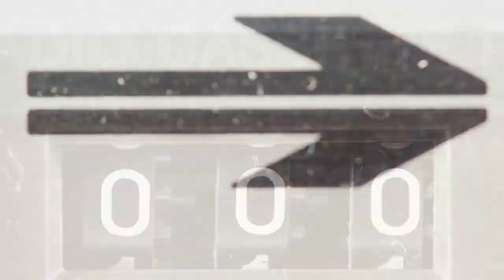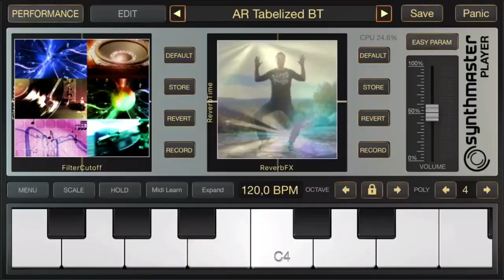(Bring Back My) SynthMaster Love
(Bring Back My) SynthMaster Love - by Better Than Epic

I'm proud to host the video, and to be a part of a tongue-in-cheek, but heartfelt, homage to iOS music app developers and the community that supports them.

This is an international-internet-iOS based collaboration that stretched across the web from Texas and Indiana in the USA to London, England.

SONG LYRICS --

(written by Foley/Bourne/Bull)

Forgive me father for I have synthed
Lost in this iOStic labyrinth
Where the music's sweet as fine Absynth
Save my soul, I'm gonna run right back and do it again!

Where did you go, love?
Come back to me, love
Addicted to VirSyn made me feel outsized
And Holderness helped my vision to Crystallize
Then Alchemy put a spell on me, don't you know
You picked me up and gave me hope again
After that Camel gave me the toe

I need you
It's the sound I'm dreaming of
You carry me high above
Don't want to ride the 'Bus without you by my side
No more!

Kymatic schemes keep my dreams from becoming a mess
And my Auria will sound like a Pro someday, I guess
Waldorf attacked, but it was more like a spoon than a knife
Cyclop's myopic vision showed me
I need so much more in my life

Bring back my Synthmaster skies
I need you
Your soundpacks are reasonably priced
App addiction is my vice
You give me every preset I would ever need
And more

I want it back, I want it back (continues)

The keys to my heart are black and white
Break out the glass in case of urgency
Let's patch things up, you changed my tune
And struck a chord with me
Without Synthmaster to guide me
I'm lost and can't be found
Wandering a dischhordant wilderness
No room to test my sound

And when I get that feeling I need presetual healing …